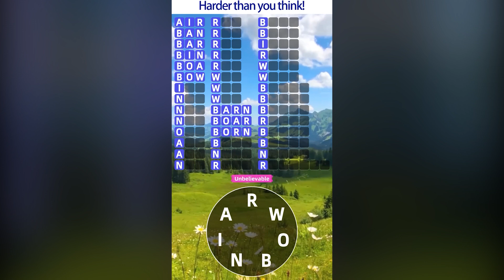Enter the zone of ultimate word challenges and test your limits.